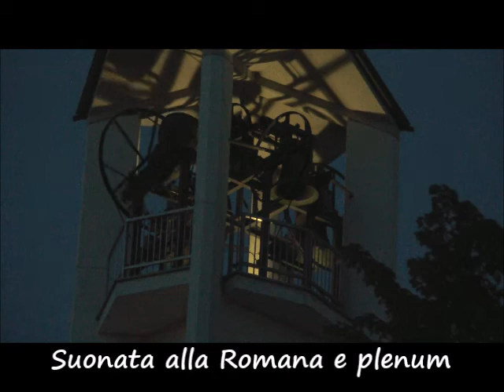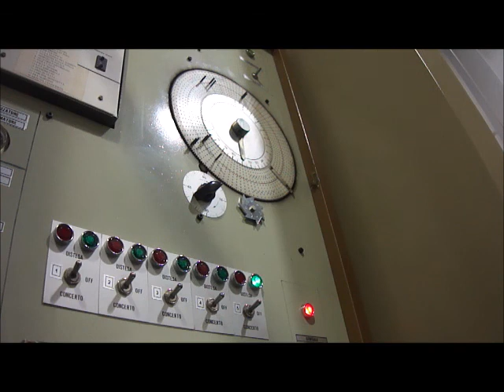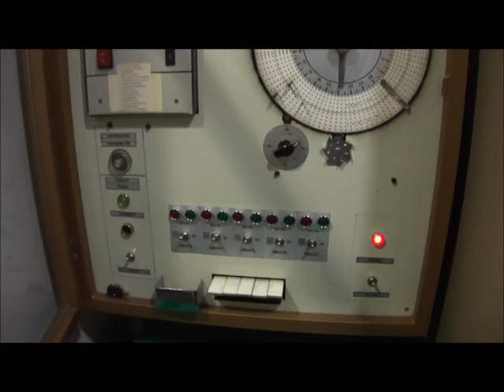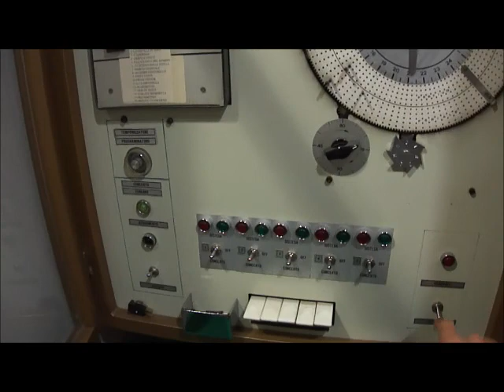Campane dei Santi Apostoli - Torino - suonata alla romana e plenum - 500° VIDEO!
Chiesa dei Santi Apostoli, via Togliatti (zona Mirafiori sud), Torino.
5 campane in sol3 fuse da Roberto Mazzola nel 1989.
suonata alla romana, plenum per la messa "In Coena Domini" e distesa completa al canto del "Gloria" - suona digema85

Un sentito ringraziamento al parroco don Gianmarco e al diacono Osvaldo per la calorosissima accoglienza e per l'entusiasmo con cui hanno permesso la valorizzazione di queste campane per le celebrazioni del giovedì santo e della domenica di Pasqua!

Con questo video porgo a tutti i followers del mio canale i miei più sinceri auguri di buona Pasqua 2017! In aggiunta sono contento di aver raggiunto il traguardo dei 500 VIDEO con questo campanile di cui nella mia lontana infanzia ho visto la costruzione e l'inaugurazione non immaginando neanche lontanamente che un giorno o l'altro avrei avuto l'onore di suonarne le campane!!!